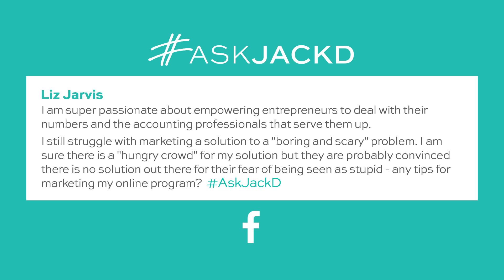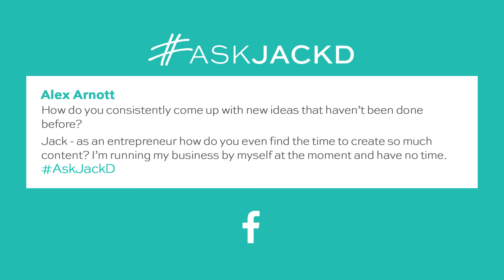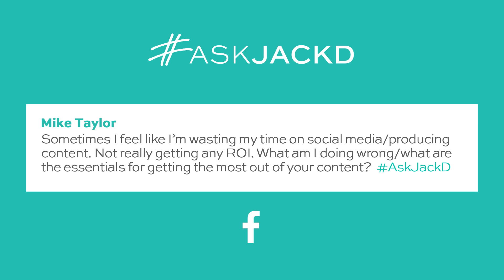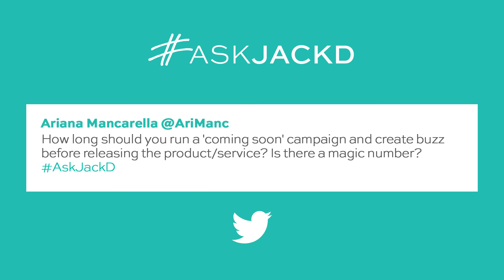Creating Compelling Content that will Convert & Close with HubSpot | AskJackD 201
In this episode I’m joined by Ryan Bonnici, Director of Marketing for HubSpot, to talk about creating compelling content that will enable you to convert, close and delight your audience.

 We answer these questions:

 2:10 - I still struggle with marketing a solution to a "boring and scary" problem. I am sure there is a "hungry crowd" for my solution but they are probably convinced there is no solution out there for their fear of being seen as stupid - any tips for marketing my online program?

10:50 - How do you consistently come up with new ideas that haven’t been done before?

15:52 - Jack, as an entrepreneur how do you even find the time to create so much content? I’m running my business by myself at the moment and have no time.

 20:45 - Sometimes I feel like I’m wasting my time on social media/producing content. Not really getting any ROI. What am I doing wrong/what are the essentials for getting the most out of your content?

30:10 - How long should you run a 'coming soon' campaign and create buzz before releasing the product/service? Is there a magic number?

Jack Delosa is changing education for entrepreneurs. He is the founder of Australia’s largest and most disruptive education institution for entrepreneurs, The Entourage. Prior to The Entourage, Jack co-founded MBE Education which assisted SME’s to raise money from investors. MBE quickly became one of Australia’s fastest growing companies. Along the way, Jack also became a high-profile investor, investing in growth companies such as Q-Biotics, Martin Jet Pack (ASX:MJP), and founding The Entourage Growth Fund. His last book UnProfessional became a best-seller in just three weeks. He has been listed in the BRW Young Rich List since 2014.